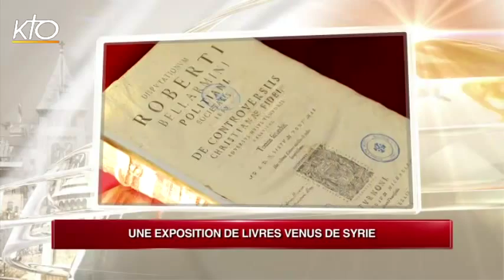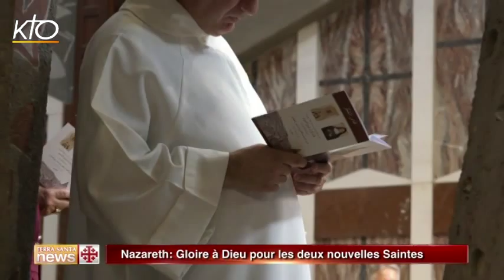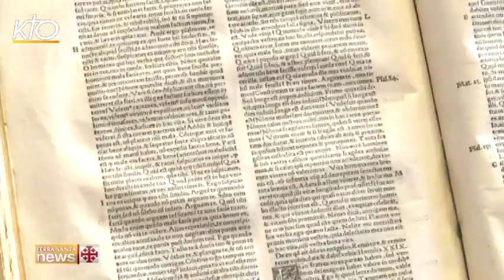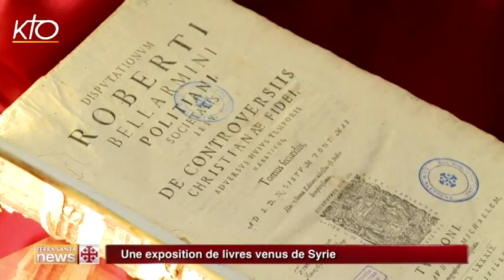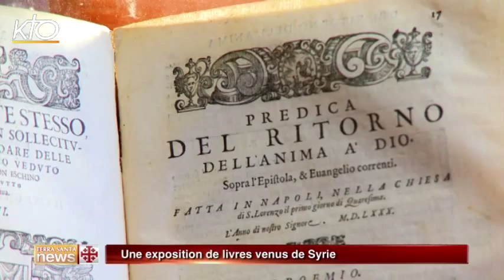Terra Santa News du 13 juillet 2015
Cette semaine dans Terra Santa News : A Nazareth a eu lieu la cinquième cérémonie d'action de grâce pour les deux nouvelles Saintes; la bibliothèque de la Custodie de Terre Sainte à Jérusalem a organisé une exposition de livres historiques venus de Syrie; et puis nous sommes allé à la rencontre de la seule famille chrétienne qui reste à Sébaste, en Cisjordanie, une ville riche en histoire et en archéologie.